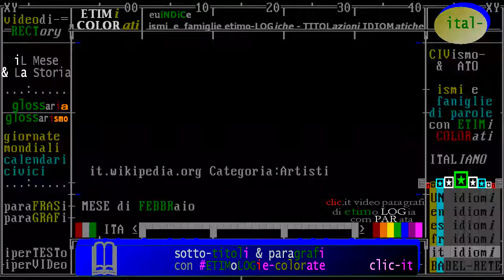(A) categoria: ** ARTisti & Storia - FEBBRaio ** "iL Mese & La Storia" - con etimi colorati